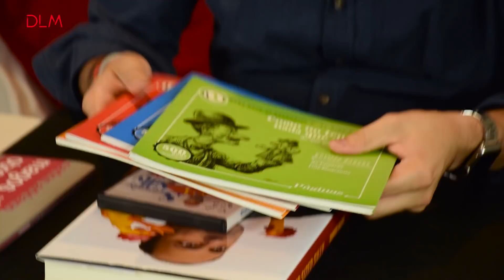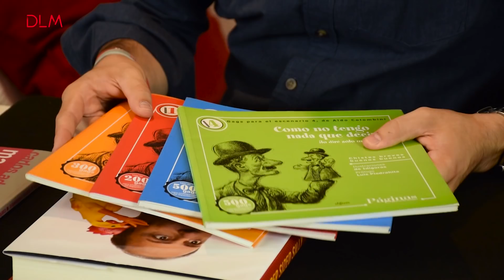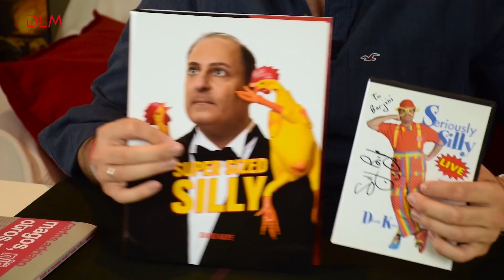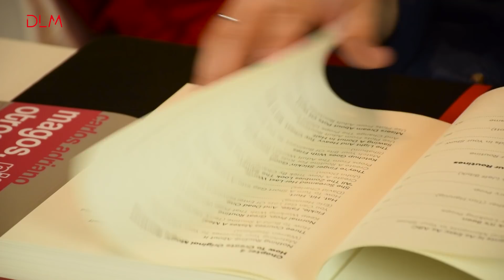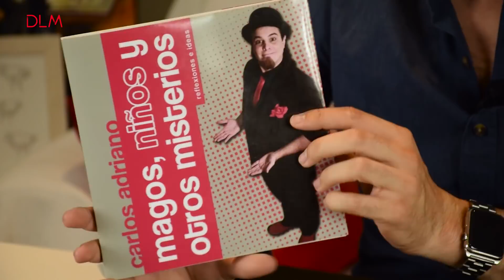Cómo hacer MAGIA PARA NIÑOS - Libros de magia infantil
Hoy te voy a recomendar algunos libros de magia infantil para que descubras como hacer magia para niños y así convertirte en un grán mago. ¿Tienes algún libro de magia infantil favorito? ¡Déjamelo en los comentarios!